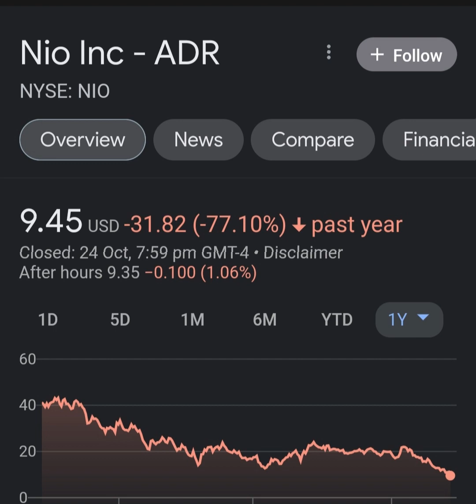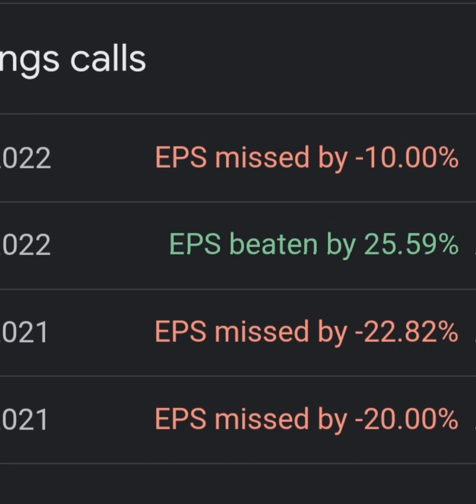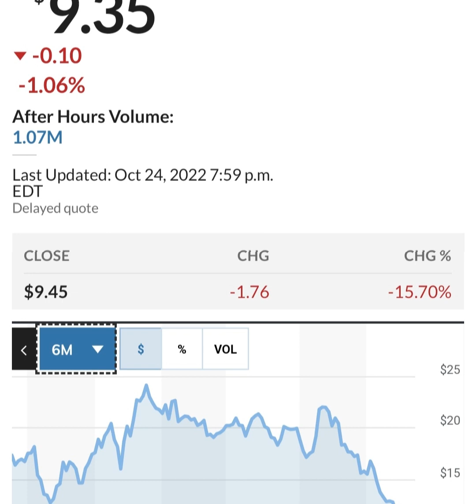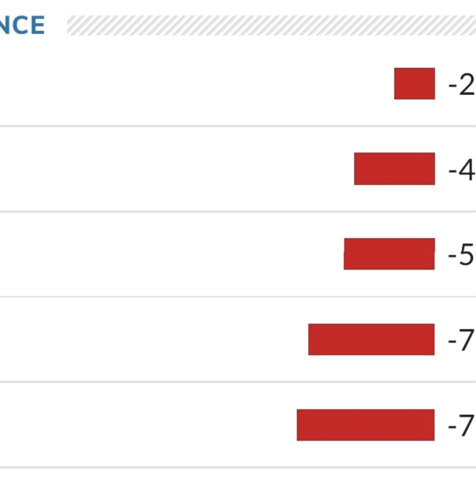BREAKING!! GOLDMAN SACHS Said THIS About NIO 🤯 Nio stock 😳 Nio Stock Analysis 🚨 Stocks to buy now